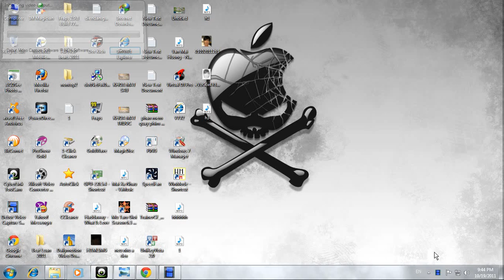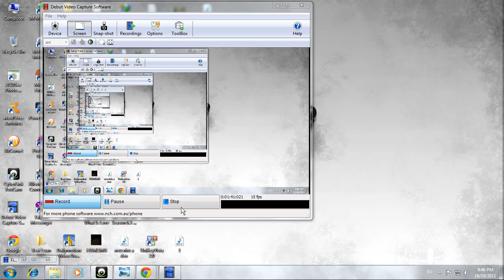City zing: tàu chạy trên đường nhựa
bug game